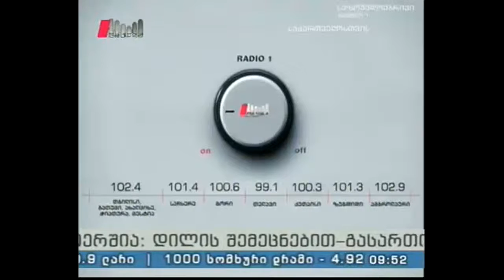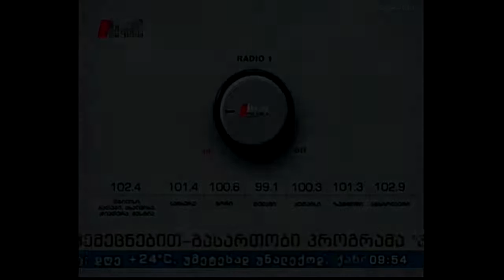"პიკის საათი" 04.10.16 ნინო სადღობელაშვილის შემოქმედებითი საღამო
გადაცემის სტუმარი: ნინო სადღობელაშვილი - მწერალი, პოეტი

გადაცემის წამყვანები: სოფო გოდუაძე და ნიკა ლობილაძე